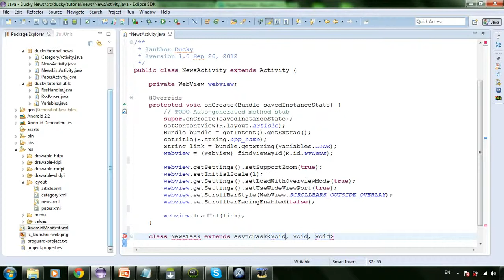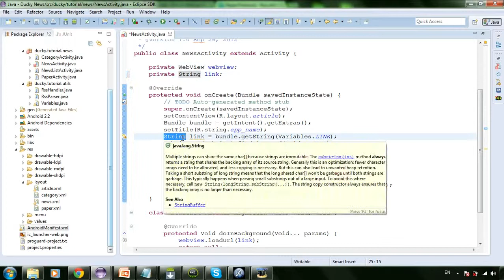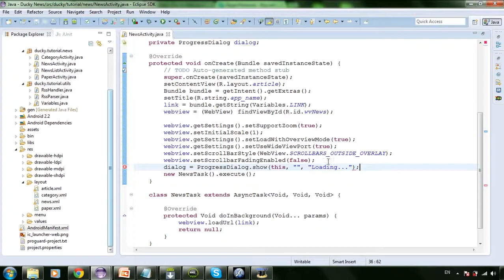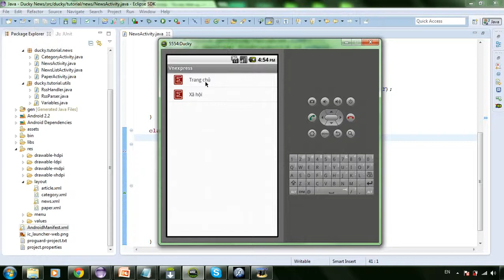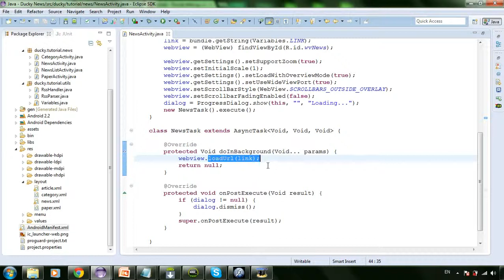News 21: AsynTask for WebView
List Android Tutorial:
AsynTask for WebView
Android Tutorial
StudyAndShare
Lập trình Android
Lập trình
Android